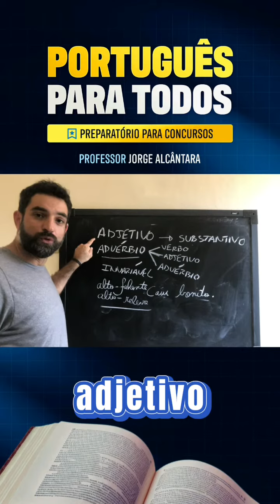Dica PJA - Adjetivo x Advérbio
Tudo sobre o Edital de Maricá.

Preparatório para concurso público.

Aproveite essa oferta incrível e eleve seu conhecimento da língua portuguesa para o próximo nível! Com o método inovador do Professor Jorge Alcantara, você terá mais chances de realizar seus sonhos de ingressar no serviço público.

Nosso curso cobre todos os tópicos essenciais de português exigidos nos concursos, desde gramática até redação, garantindo que você esteja totalmente preparado para enfrentar qualquer desafio.

Morfologia.
Fonética e Fonologia, Acentuação – Ortografia - Emprego  do hífen - Processo e Formação de palavras – Artigo- Substantivo – Adjetivo – Pronome - Pronome pessoal - Pronome relativo – Verbo- Conjunção coordenativa - Conjunção subordinativa.

Sintaxe.
Frase, oração e período - Exercícios de frase - Tipos de sujeito - Tipos de predicado - Complemento verbal - Complemento nominal, vocativo e agente da passiva - Termos acessórios Adjunto adnominal e adjunto adverbial - Oração subordinada substantiva - Oração subordinada adverbial - oração subordinada adjetiva - Concordância verbal - Concordância nominal - Regência verbal – Crase - Colocação pronominal.

Curso de português 100% online para concurso público:
Português para todos.